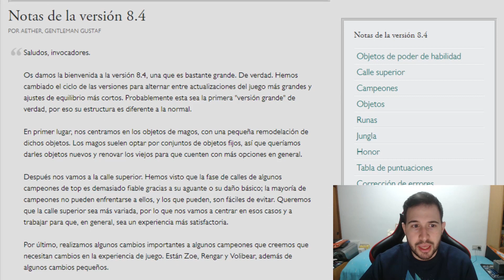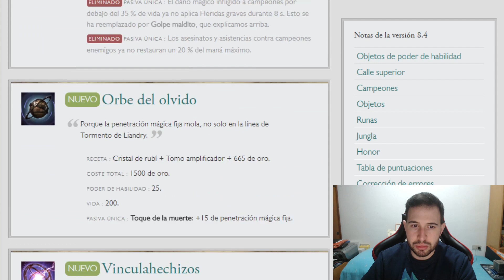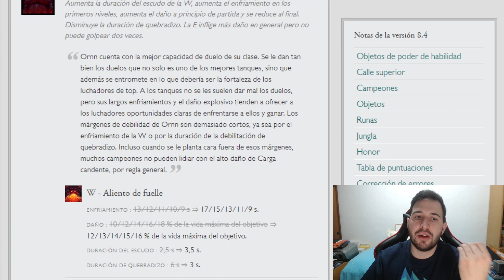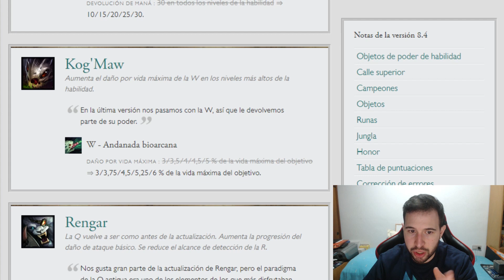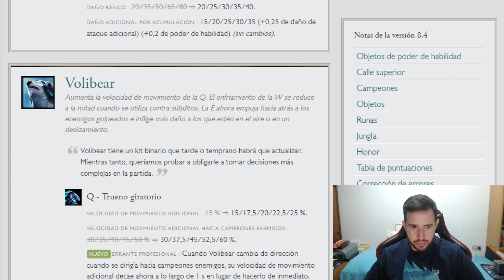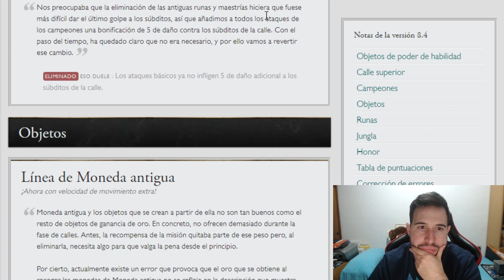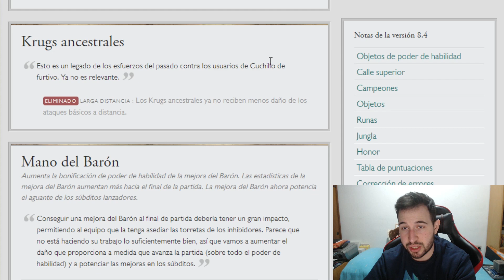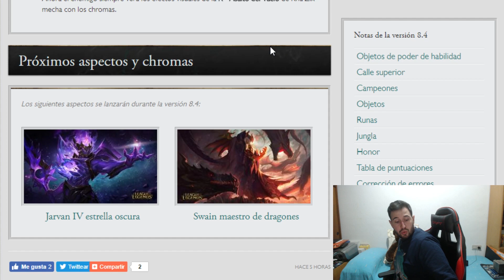[MUCHOS CAMBIOS y VOLIBEAR ♥] Parche 8.4 por uLISES de madrugada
Sigue el día a día de la máxima competición nacional de League of Legends